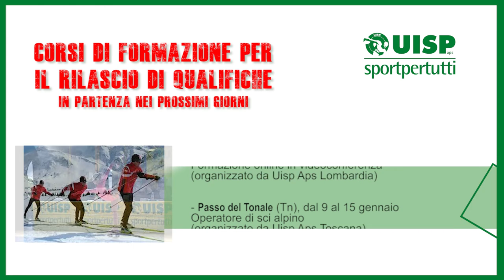Corsi di formazione Uisp - 7 gennaio 2022